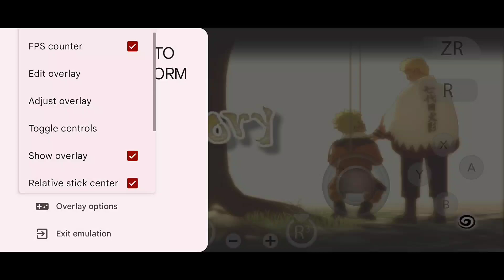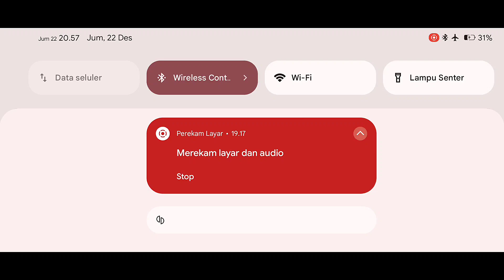Naruto Storm Connections M0D char History Mode BAB 1 testing with Android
Device
Snap Dragon : 860
Ram/Rom : 8/256
Rooted Custom Rom : project elixir